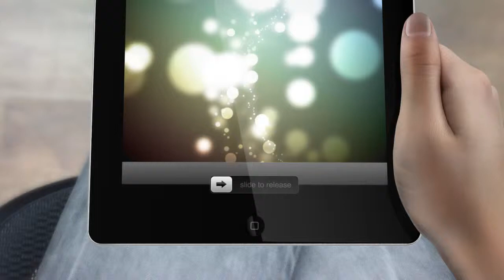Homes For Sale and Home Values ANYWHERE!!!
This is why people love Mainstreet Realtors, if you are Searching for a Home or trying to find the Value of your Home, we let you do it ANYWHERE!!!. We like SIMPLE and FAST!!!